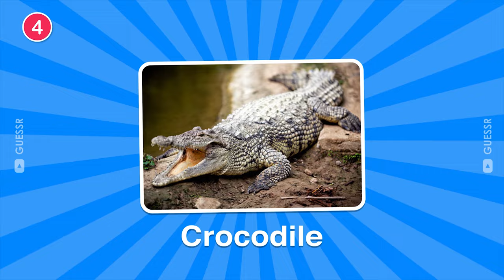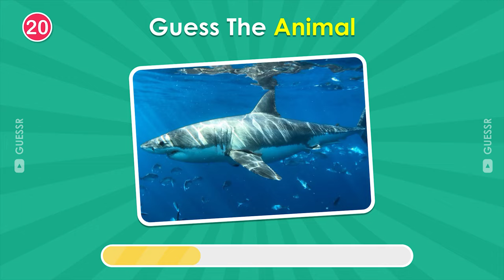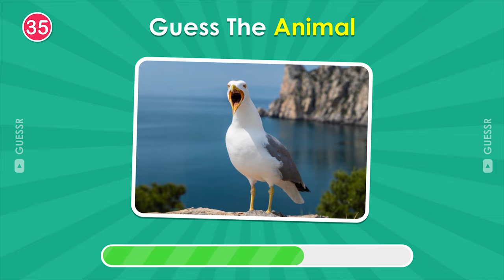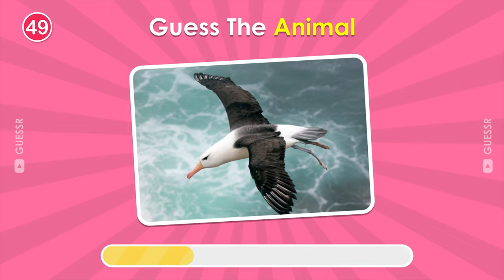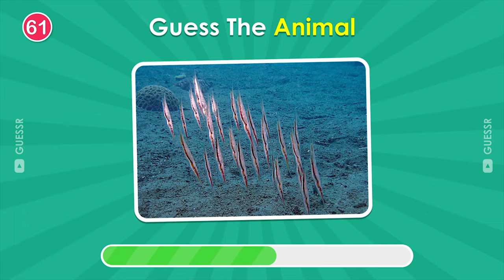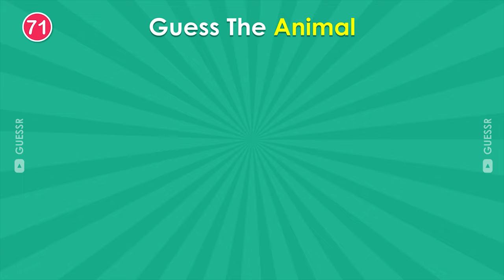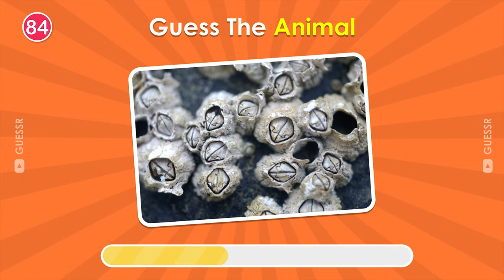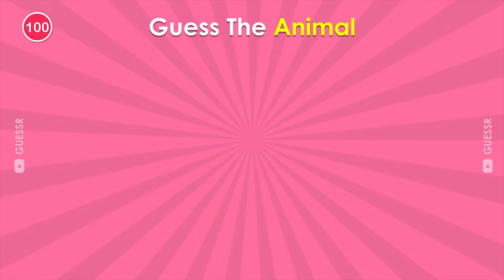Guess The Sea Animal in 3 Seconds 🐬 | 100 Animals Quiz | Easy to Impossible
In this animal quiz, guess the sea animal in just 3 seconds. This "Guess the Sea Animal" quiz has 100 questions divided into four levels - easy, medium, hard, and even impossible. Test your animal knowledge with this fun quiz. Are you up to the challenge? Try your luck and see how many sea animals you can guess in just 3 seconds!

Guess 100 animals.